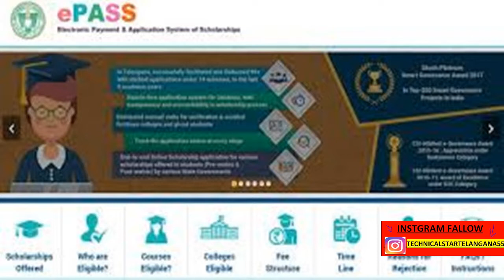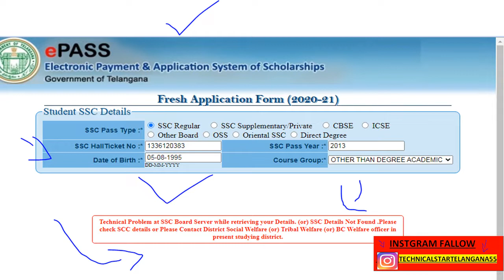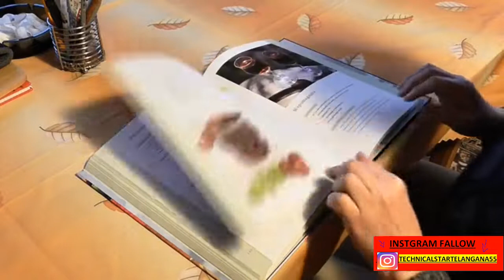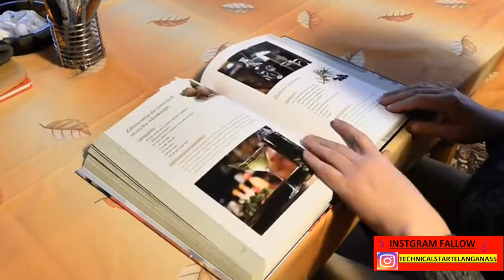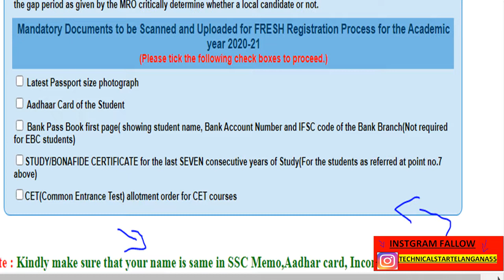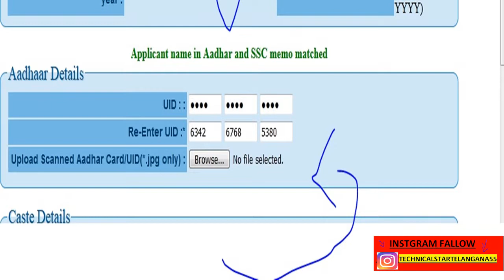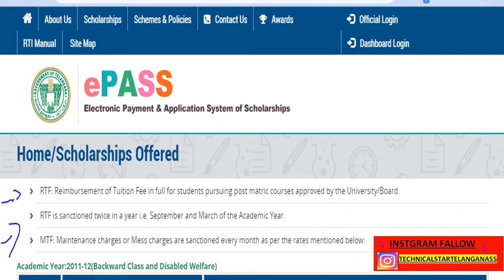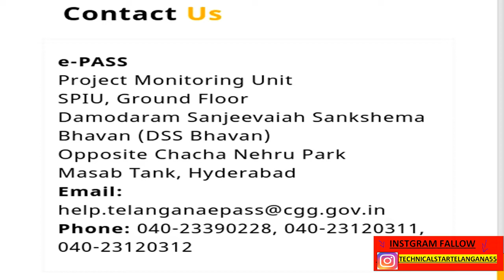|| TS E-PASS FRESH APPLICATION 2020 -21||TS E-PASS LASTE DATE ||ERROR ISSUE ||RTF & MT BENFITS|WATCH